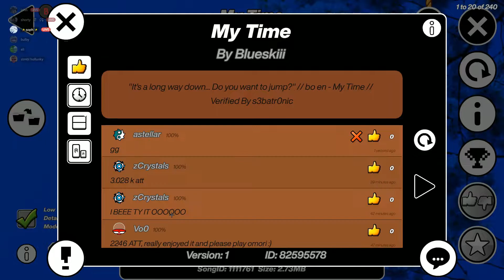"My Time" by Blueskiii, 100%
not extreme devon :( still fun tho

atts - 2,957
enjoyment - 6/10

discord (astellar#0001) dms open